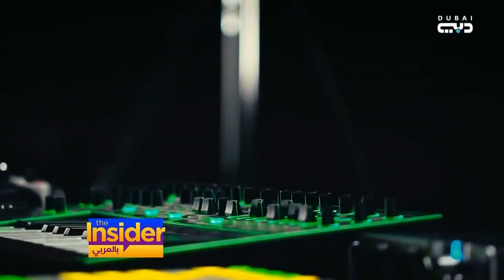شكون ..من فرقة من دون اسم إلى فرقة عالمية - بالعربي The Insider